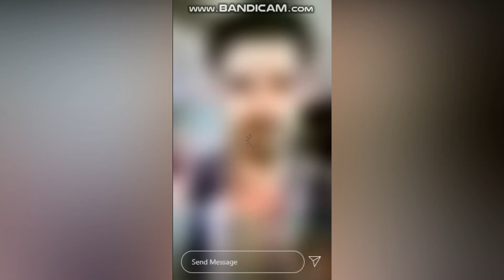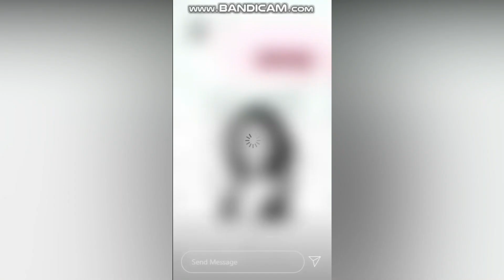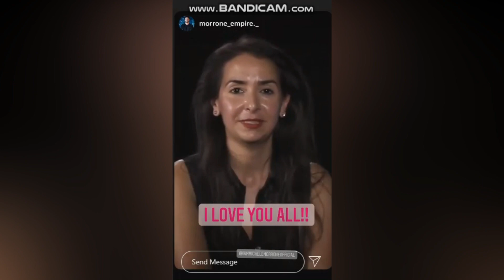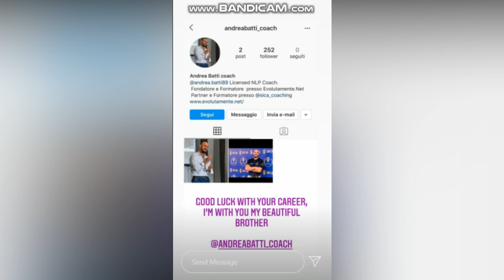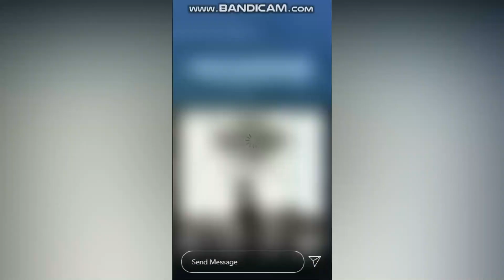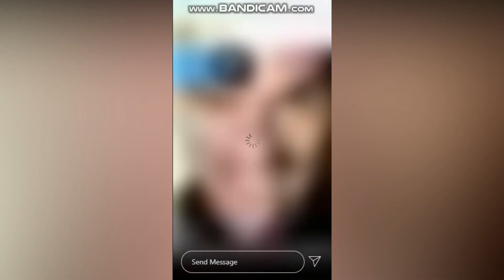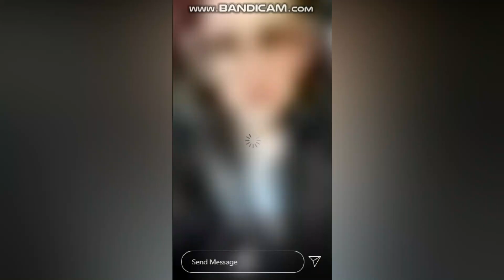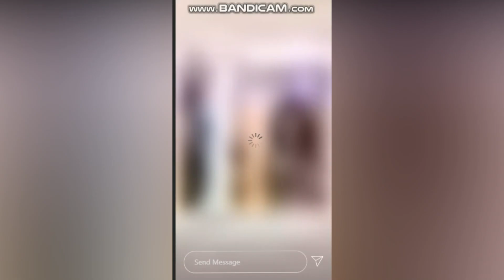Michele and Anna's Insta Stories - November 23-28, 2020